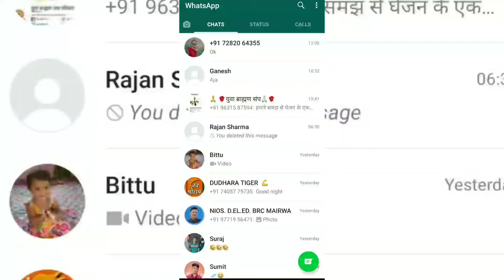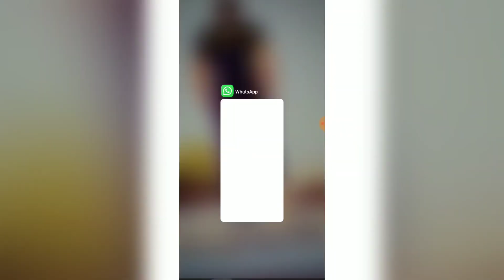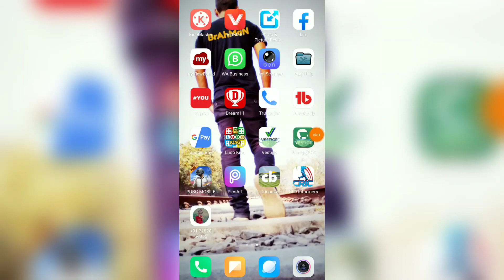बिना Whatsapp खोले मैसेज भेजें। Whatsapp Chat Shortcut | How to Add Chat Shortcut On Home Screen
Hello Viewers

Aaj k is video me main aap sbhi ko btane wala hu ki kaise aap whatsapp chat shortcut ka use kr skte h or direct kisi ko msg bhej skte h